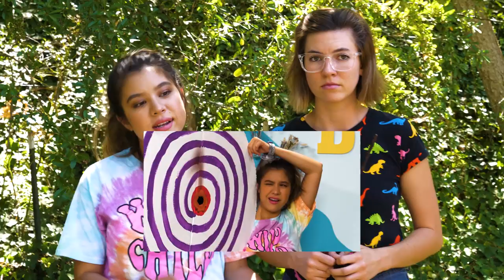ULTIMATE Magical Dart Challenge (Throwing at my BEST FRIEND?!)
Um, is aiming magical lightning darts at your best friend really the only way to learn how to control your powers? GUESS WE'LL FIND OUT!